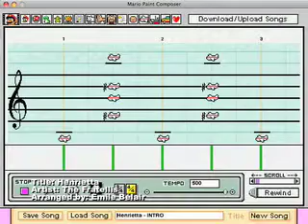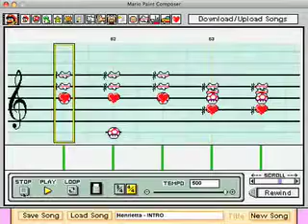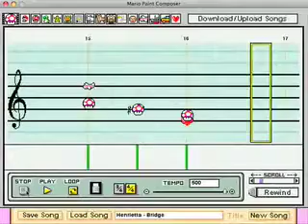Mario Paint - Henrietta (The Fratellis)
Henrietta by The Fratellis in Mario Paint Composer

I didn't include the vocals or the final solos or other things, this was my first song in Mario Paint Composer and I was looking for a fast result.